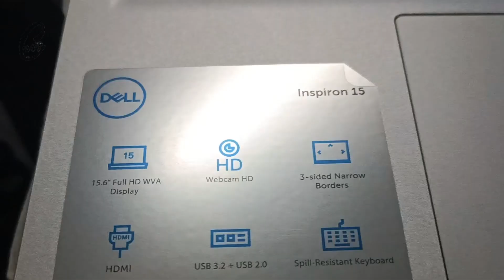UNBOXING BIRTHDAY GIFT | CatAnne Life Adventure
Thank you husband ^^